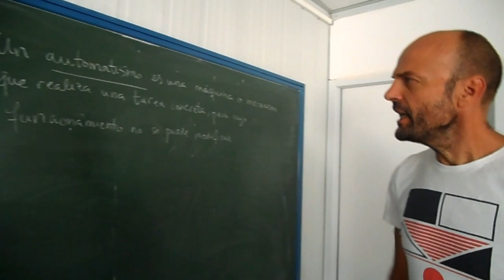TECNOÍTACA APRENDIENDO ROBÓTICA EN EL INSTITUTO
El alumnado de 3º de ESO en la materia de Proyecto Científico con el profesor José Luis Criado, prepara este vídeo para presentarlo a una propuesta sobre robótica.